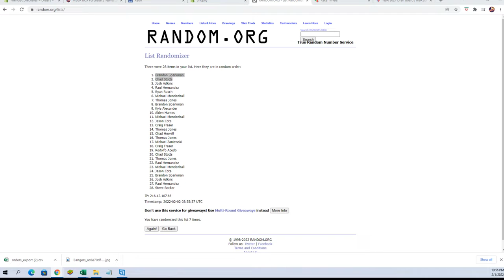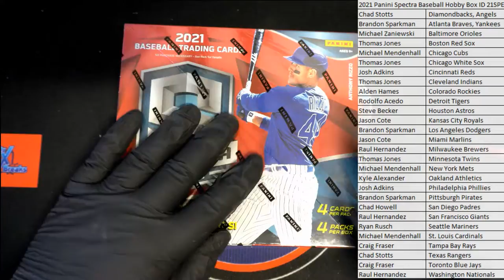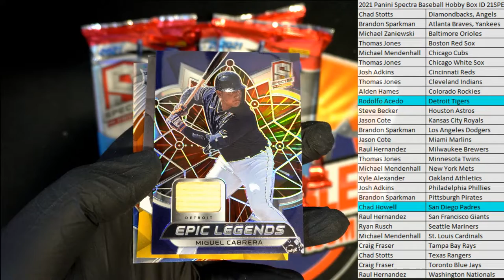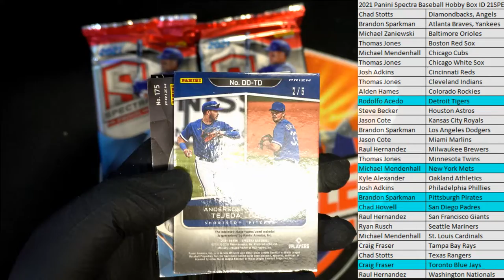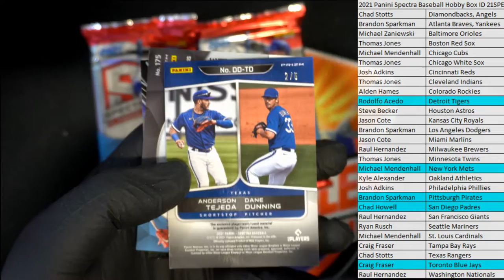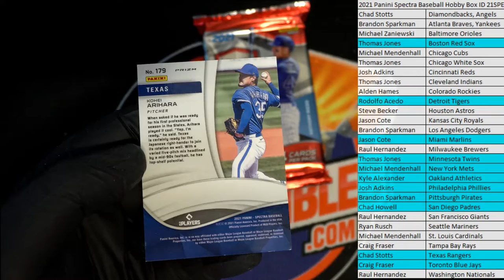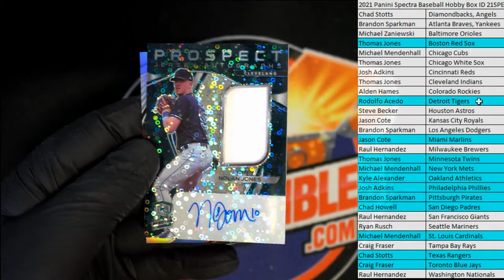2021 Panini Spectra Baseball Hobby Box ID 21SPECTRPYT562